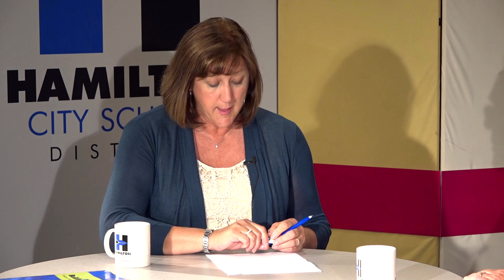SchoolMatters! - Superintendent Larry Knapp